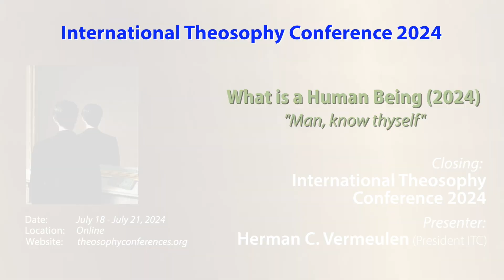ITC2024-PT-06: Closing International Theosophy Conference 2024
Lecture title: Closing International Theosophy Conference 2024
Chapter list:
00:00:00    Start
End list
Event: International Theosophy Conference 2024
Event Topic: What is a Human Being (2024) - Man, know thyself
Event Type: Conference
Presenter: Herman C. Vermeulen
Date: July 21, 2024
Play time: 2'26

Production: International Theosophy Conferences, Inc.